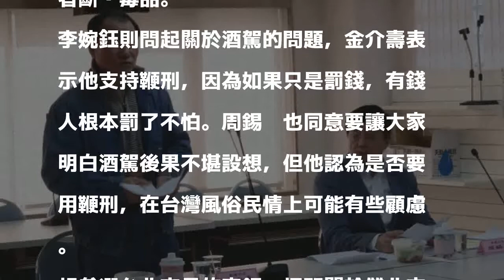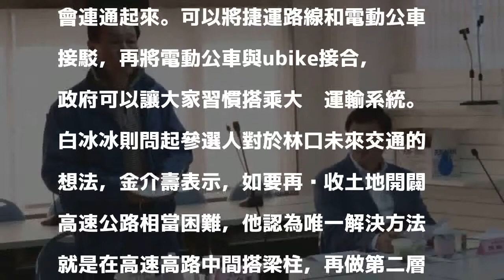國民黨辯論有「彩蛋」 沈玉琳、李婉鈺皆提問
〔即時新聞／綜合報導〕國民黨新北市長初選參選人辯論今天舉辦，辯論會上除了有深藍政治人物提問，更找來諧星沈玉琳、白冰冰、網紅錕P、前民進黨議員李婉鈺等神秘嘉賓提問。

發表評論評論如下。